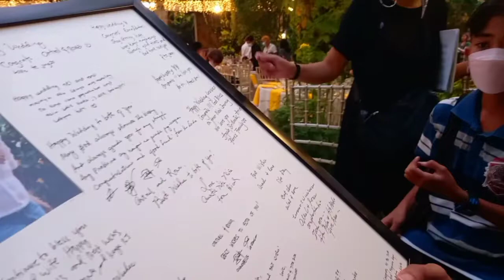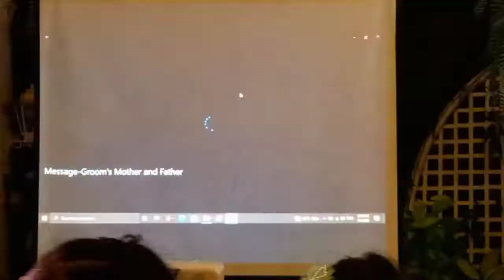My Uncle's Wedding|Faith Sarah Asi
Goodmorning,Goodafternoon and Goodevening FAYURFANS!!♡
My vacation days are super hectic but I got so many vlogs for you guys.Be with me on my vacation vlogs because it'll be so much fun.
Today's vlog is my uncle's wedding Mark and Ronalyn!!Stay strong together to the both of you!!
The games are enjoyable for the guests.I had so much fun in their wedding that's why this is my little gift for them,a vlog full of happiness.
Worth it!!♡
It's also a reunion for our relatives whom we didn't met for 3 years.